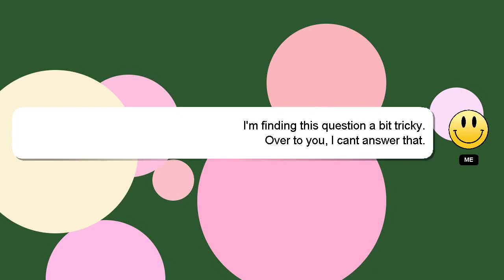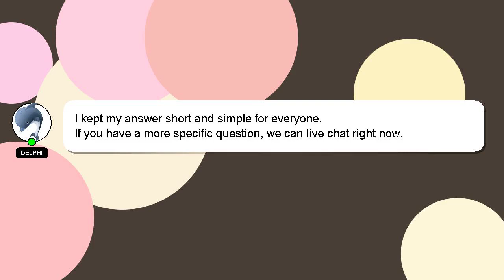How to increase jet spray pressure?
A short overview of who I am, Howdy, my name's Delphi. I help you answer your questions. - How to increase jet spray pressure?

I will express my appreciation for your answer by 'hearting' it.

*2 What we are experimenting :*